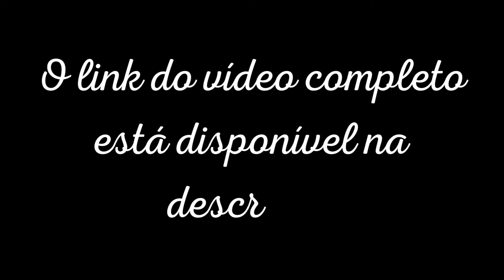SE A MÃE ENXERGA SUA CRIANÇA COMO SEM SENTIDO, ELA PERDE SENTIDO NA SUA PRÓPRIA VIDA | VALOR DA VIDA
Neste corte do podcast Conversa Paralela a ginecologista Elizabeth Kipman fala sobre o valor da vida e a falta de preparação de médicos ao lidar com questões mais delicadas na gravidez.